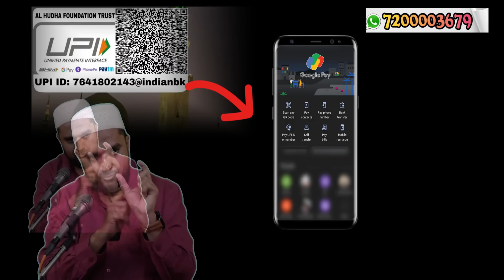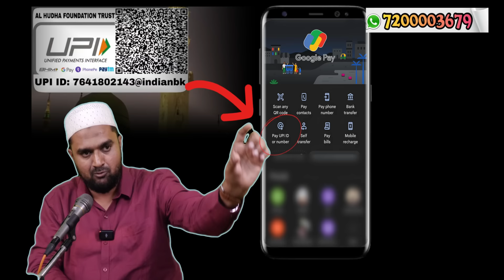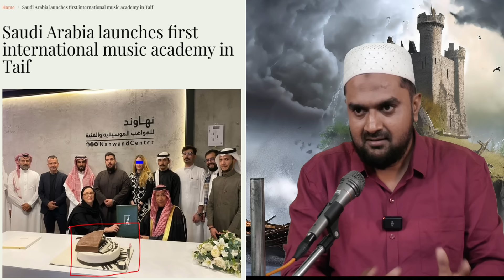SM260 | தஜ்ஜாலிடம் பூமியின் கருவூலங்கள் | இறுதி நூற்றாண்டு - 45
தாஃவா சென்டர் அமைய உதவிடுவீர் !!!

Bank Name: Indian Bank
Account Name: Al Hudha Foundation Trust
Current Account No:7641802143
IFSC Code: IDIB000E008
Erode Main Branch